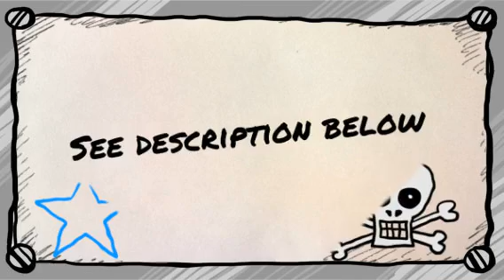My Bodyguard [Vavan] Episode 10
Episode:10

*Victoria's POV*
Oww. My head hurts! I wake up with a headache and go vomit in the toilet. I then decide to take a shower then I go back to sleep. It is still early.
*End POV*

*Avan's POV*
I go very early with the president. We talked about work and I told him how Victoria is doing. When I left everyone was still sleeping dang they look really awful for being so drunk, but no one ever listens to me. I go back to the apartment and the guys and girls are already eating breakfast.

Avan: Good morning!
Ariana: Morning! Oww oww. (Touches her head)
Avan: (Smirks)
Ross: You guys look awful.
Laura: Really awful.
Matt: Lucky you.
Avan: Is Victoria up?
Leon: Nah.
Avan: Ima check on her.
Girls: Awwwe.
Avan: (Gives a look)
Liz: Moment ruined...
Avan: What? (Goes to Victoria's room)
Victoria: Zzzz.
Avan: (Smiles)
Leon: Phone is ringing!!!
Avan: (Goes with the rest) Who is it?
Matt: It's ringing how do we know??
Avan: (Answers home phone)

*Phone combo*
A: Hello??
???: Umm yes hi may I speak with Victoria?
A: She can't answer right now. Who should I say called?
???: This is Larry, Victoria's boss. She didn't go to work yesterday and I was wondering if she's coming today.
A: Oh no she can't.
La: Why not?
A: She's visiting her grandmother she just died yesterday.
La: Victoria doesn't have a grandmother.
A: Haha yes she does.
La: She never mentioned any family members.
A: Well she does have family. She just doesn't talk about them.
La: Oh I'm sorry then please let Victoria know that I called and I'm sorry for her loss.
A: Yes sir.
La: Who did I just speak to?
A: A friend.
*End of call*

Zac: Who was that?
Avan: Someone.
Matt: Ooh are we playing the guessing game?! Was it the pizza guy? No the cable guy. No no no the Chinese place!!
Avan: No!! What is wrong with you?
Matt: Me...? You're the one playing the guessing game.
Avan: I'm not playing any guessing game! (Goes with Victoria) Hey...
Victoria: (Sits up) Hey. So what exactly happened last night?
Avan: You don't remember?
Victoria: Nope!
Avan: You got really drunk so I took you to your room and placed you on your bed.
Victoria: (Stares at him)
Avan: Don't worry nothing happened with us.
Victoria: I didn't say anything.
Avan: Well you thought it.
Victoria: No I didn't.
Avan: Aha.
Victoria: Nah ah...
Avan: Forget it. So your boss just called.
Victoria: Oh my God what did he say?!!
Avan: Why you didn't go to work yesterday and if you were going today.
Victoria: I don't feel good to work.
Avan: That's why I told him that the reason you couldn't was because your grandmother died.
Victoria: What?!! You lied!
Avan: What, you wanted me to tell your boss you were drunk??
Victoria: Umm no... but you could of said I was sick!
Avan: Oh please. People always make up the excuse that their sick to get out of something.
Victoria: (Breathes) Fine we'll go with your excuse.
Avan: (Smiles) Shall we go with everyone else?
Victoria: Their still here??
Avan: Yup!

~Victoria and Avan go with everyone~

Liz: How you feeling friend? (Hugs Vic)
Victoria: Great! (Breaks the hug)
Laura: So you're feeling better?
Victoria: Yup!
Keke: Lucky. I still feel horrible.
David: You'll get over it.
Keke: Easy for you to say!
David: What's that suppose to mean?!
Keke: You have more experience in drinking!
David: That's true.

~Everyone laughs then suddenly there is a loud knock on the door~
(Everyone stays quiet)

1. What will happen next?
2. Will the girls have to find out that the guys are bodyguards?
3. Favorite part? Quote?

So sorry hadn't uploaded before. I'm trying to upload more of the other stories.